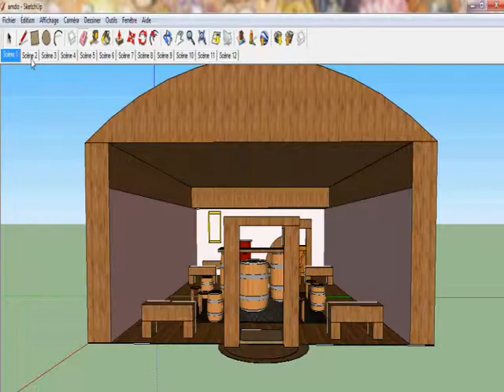La visite de l'AMDO en 3D